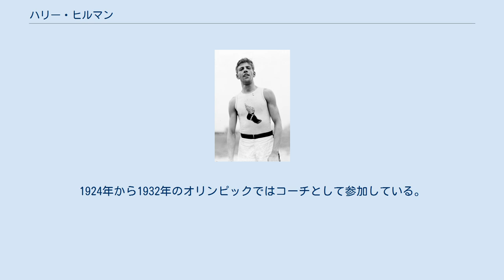ハリー・ヒルマン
ハリー・ヒルマン（Harry Livingston Hillman Jr., 1881年9月8日 - 1945年8月9日）は、アメリカ合衆国の陸上競技選手。
1904年セントルイスオリンピックから1906年アテネオリンピック、1908年ロンドンオリンピックと3大会連続出場。
セントルイス大会では400mなどで3つの金メダルを獲得した選手である。
 ヒルマンはセントルイスオリンピックでは、400mと200mハードルそして400mハードルの3種目で金メダルを獲得した。
いずれの種目もオリンピック新記録であった。
しかし、400mハードルでは53秒0という記録を出していながらハードルのひとつを引っ掛けていたということと、このレースのハードルの高さ（76cm）も普通の高さ（91.4cm）とよりは低いハードルを使用していたことから世界記録（当時の世界記録57秒2）とはならなかった。
 1906年アテネオリンピックにも出場したヒルマンであったが、アテネへ向かう船の中で、甲板にかぶさるような大波に襲われけがを負ってしまい、彼が唯一参加した400mでは5位という結果に終わってしまった。
 ヒルマンは1908年ロンドンオリンピックの400mハードルに出場する。
予選で世界新記録を樹立するも決勝ではアメリカのチャールズ・ベーコンと最終ハードルまで併走する接戦の末敗れ銀メダルに終わる。
このときベーコンに世界記録も奪われた。
 ヒルマンは1910年から亡くなるまでダートマス大学のコーチを務め、多くの若いハードラーを育てた。
彼がコーチした選手の中からは1920年アントワープオリンピックの110mハードル金メダリストのアール・トムソンが誕生している。
1924年から1932年のオリンピックではコーチとして参加している。